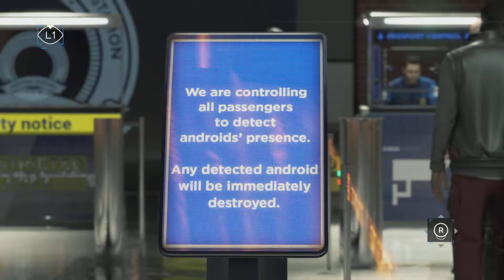Ich habe Detroit: Become Human gespielt und konnte Connor nicht retten